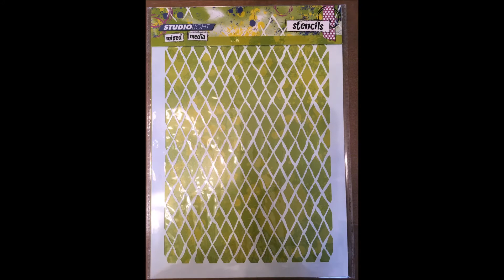Studio Light tags part 2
I made some tags with the new mixed media line from Studio Light. Ik heb wat tags gemaakt met de nieuwe mixed media lijn van Studio Light.
Gemaakt door Kirsten  van Miltenburg